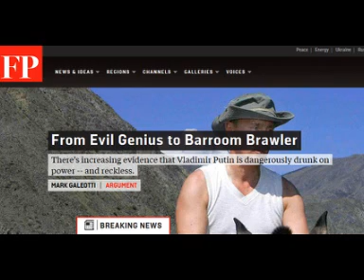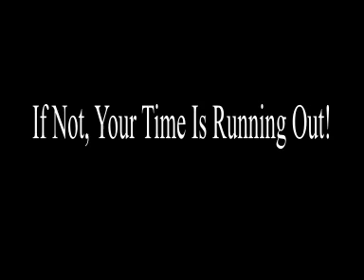Will Vladimir Putin's Lust For Power Ultimately Lead Him To Invade Israel?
In an recent article by Foreign Policy Magazine, analysts are beginning to believe Russian President Vladimir Putin's may have crossed over into a very dangerous and reckless lust for power.  Is this the beginning of the tipping point that will ultimately lead him to invade Israel?